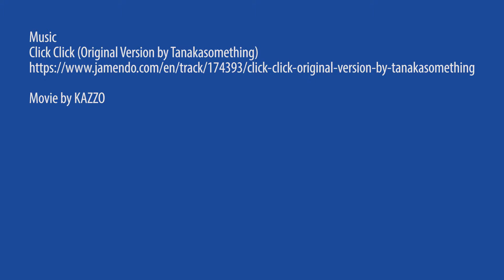ASUKA II & FIREWORKS in YOKOHAMA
特に計画も無しに、横浜大桟橋に撮影に行きました。夜から花火大会があるとの話を聞いて、ランドマークタワーの展望台から鑑賞しました。みなとみらいは花火を見に来た人たちで大混雑でした。CAMERA PANASONIC LUMIX DMC-G5
LENS LUMIX G VARIO 12-32mm/F3.5-5.6 ASPH./MEGA O.I.S.
LENS LUMIX G VARIO 1:3.5-5.6/14-42 ASPH.

Music
creativecommons licenses / BY-NC-SA 3.0